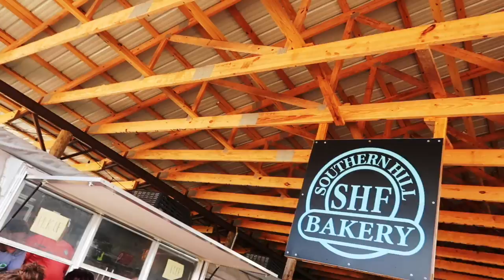Fall Adventures: Pumpkin Patch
Fall adventures are in full swing and for the first my friend Meghan and I went to Southern Hill Farms. It was absolutely stunning and we are already planning another trip back in the spring. We got to pick pumpkins, pick flowers, have apple cider and blueberry lemonade and buy donuts and jam.

My name is Taylor and I make videos on all the things that fill my life with sunshine. You will find a little bit of everything; Beauty Videos, Disney and Weekly Vlogs, Cleaning Videos and everything in between. I hope you enjoy my corner of the internet and be sure to check back every Thursday for new videos!